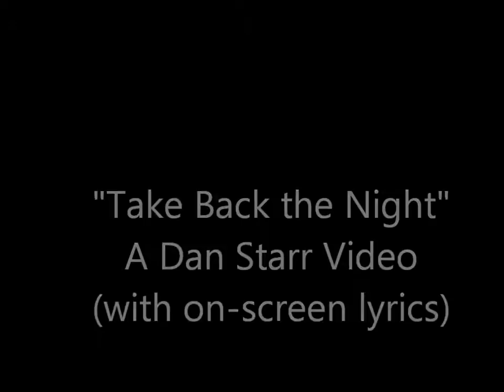"Take Back the Night" (vocals and keyboard)